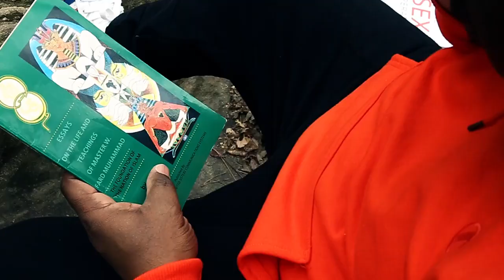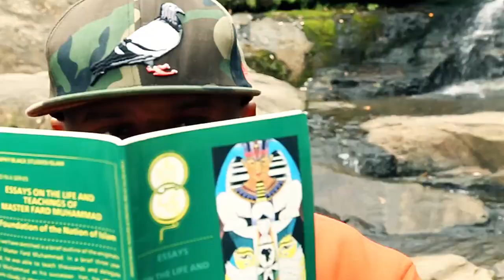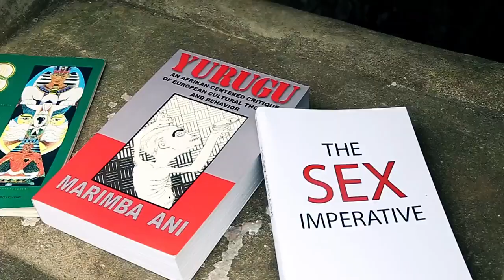Gensu Dean & Wise Intelligent (Poor Righteous Teachers) - Ooh Wee (Shakiyla Pt 4) | Official Video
After releasing their newest album, the team of producer Gensu Dean and MC Wise Intelligent are back to share a new visual for the song "Ooh Wee (Shakiyla Pt. 4)." The new song is a journey into the woods, while Wise Intelligent explains his views on spirituality, sexuality and the connection between the two.

A continuation of Wise Intelligent's efforts with Poor Righteous Teachers, "Ooh Wee" is another chapter in the story of "Shakiyla." The original, from 1991's Pure Poverty, is a look at materialism in relationships. Twenty five years and three parts later, Wise Intelligent's perspective has changed and now sees the spirituality and knowledge of romance and sexuality.

Directed by Tommy Nova

Produced by Gensu Dean
Vocals by Wise Intelligent
Starring: Wisdom Selah

The album "Game of Death" is out now everywhere